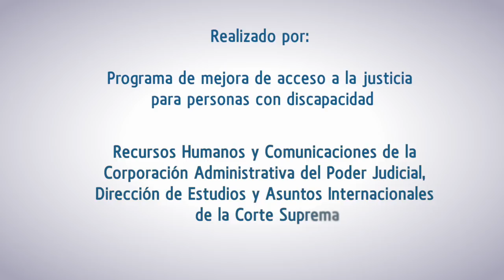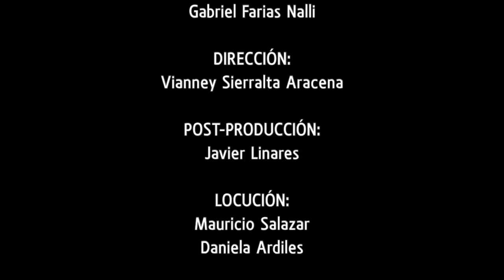Leyes en señas: Pensión alimenticia para niños, niñas y adolescentes